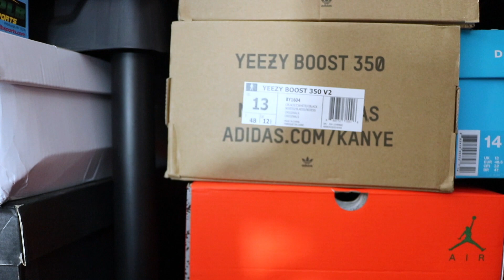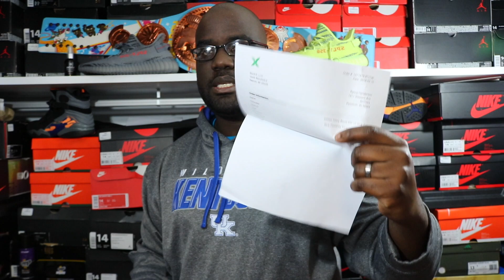Yeezy 350 V2 Blue Tint Review!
This video is about Yeezy 350 V2 Blue Tint Review!